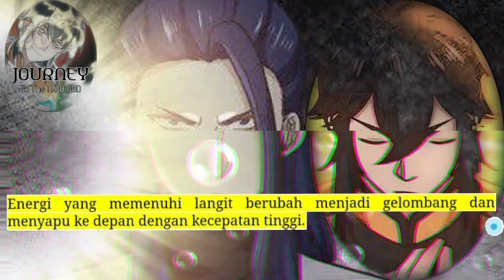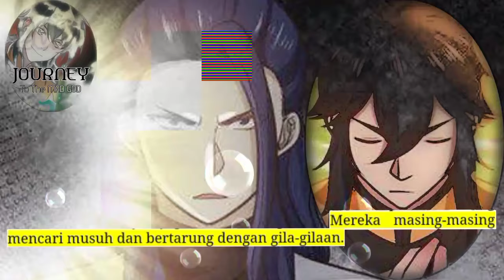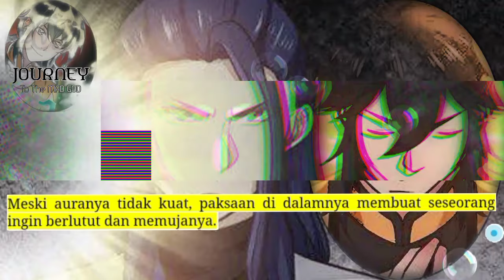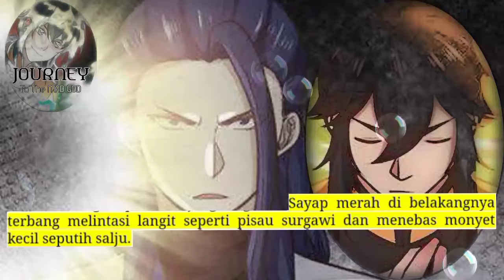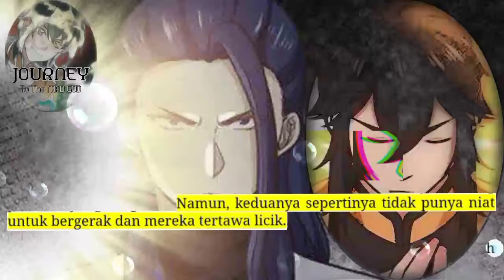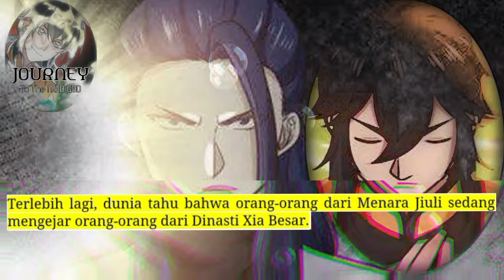Perjalanan Dewa Gila season 202